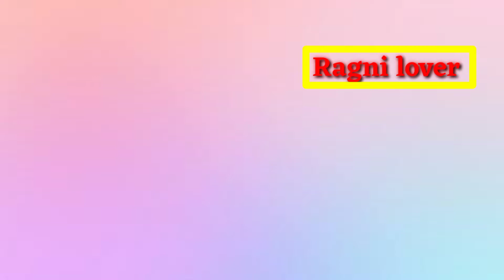new Haryanvi ragni status/ragni status haryanvi/ragni status haryanvi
Hindi Sad Song Whatsapp

Love status Hind Whatsapp

Lover Status Hindi Whatsapp

Haryanvi love status 2021

Haryanvi love status 2020

Haryanvi Ragni status

Ragni Lover Status

Mahabharat Ragni Status

Ragni Bhajan Status

Lover Ragni status

Ragni Lover Status

new ragni status,ragni status,ragini status,status

ragni.ragni status 2021,ragni status whatsapp.haryanvi

ragni status,hariyanvi ragni status,ragini ke status,ragni

status new,desi ragni status,whatsapp ragni status, hit

ragni status,ragani status.harsana status,watsapp ragni

status,superhit ragni status,new status,mahabharat ragni

status,love status,whatsapp status ragni.superhit ragini

status.ragni new whatsapp statusnew song status Ragni

Status Ragini Status Haryanvi Ragni Satpal Dosa ragni Ragni

Gurjar Status New Ragni Status Haryanvi Ragni 2020 Menpal

Baseda Ragni Dehati Ragni Status Gurjar Ragni New Watsapp

Status New Status Ragini Status Haryanvi Ragni 2021